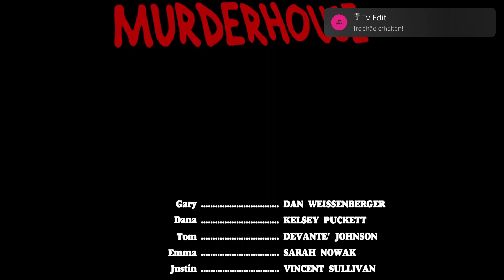Murder House_20230405004516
Murder House
TV Edit (SILVER)
Complete the game within 60 minutes